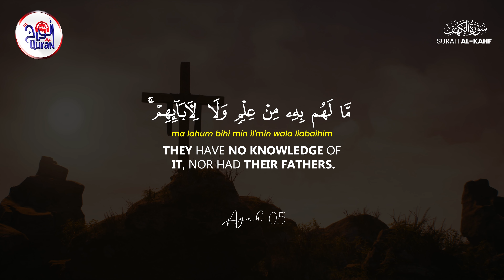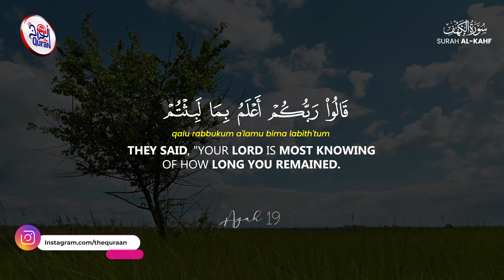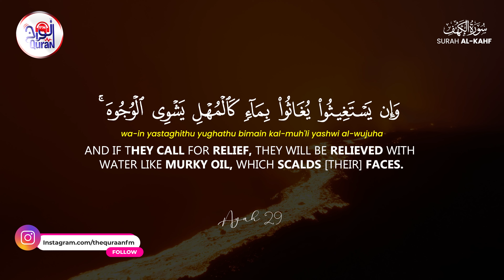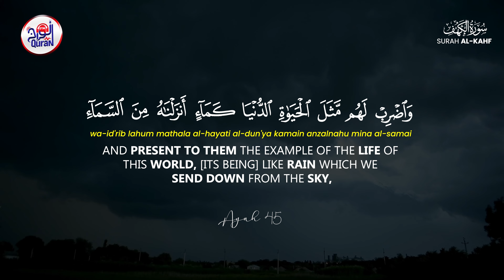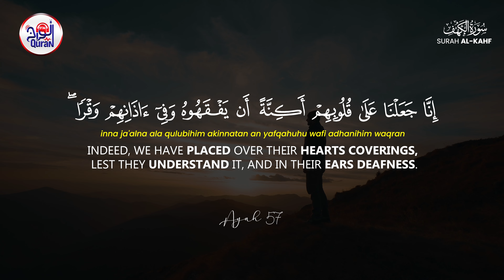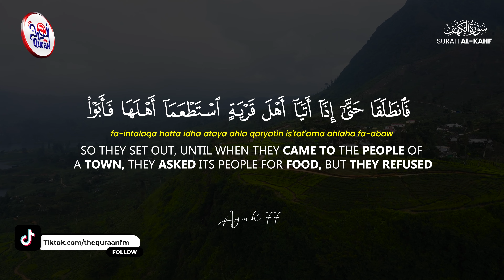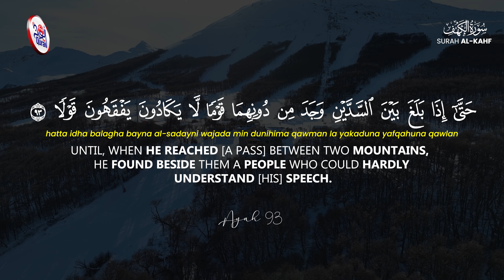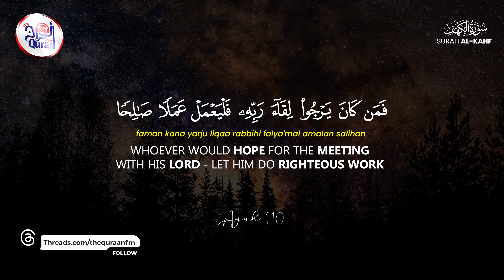Surah AL KAHF (سورة الكهف) Beautiful Recitation with English Translation Fast ⋮ Quran FM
► Ayah: 1-110
🎙 TheQuraanFM
Experience the mesmerizing Surah Al-Kahf (The Cave), one of the most powerful Surahs in the Quran, beautifully recited with fast-paced yet clear English translation. This recitation brings peace to the heart, perfect for listening during Friday Jumu'ah, for spiritual reflection, or as a calming recitation before sleep.
Let the words of Allah soothe your soul and protect you from trials, as promised by the Prophet Muhammad (SAW). Whether you're seeking Quran recitations for relaxation, Quran recitation to fall asleep, or Quran for anxiety relief, this video will immerse you in divine guidance and spiritual tranquility.

Key Features:
Fast-paced recitation for easy listening on-the-go.
• Clear English translation to understand the deep meanings of each verse.
• Ideal for Quran recitation during Fridays or any time of the week for barakah and blessings.
• One of the most recommended Surahs for protection from Dajjal (Anti-Christ).
Don't miss out on this beautiful Quran recitation with translation that helps deepen your connection with the Quran.